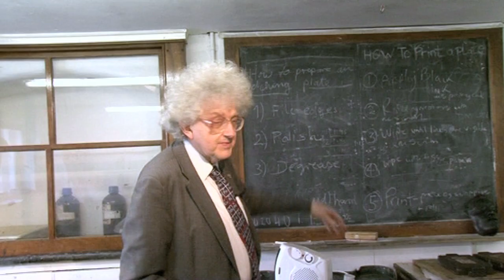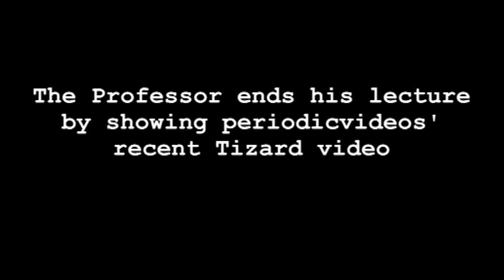Old School Professor - Periodic Table of Videos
Professor Martyn Poliakoff visits Westminster School, where he scored 6 out of 10 on his first chemistry experiment!